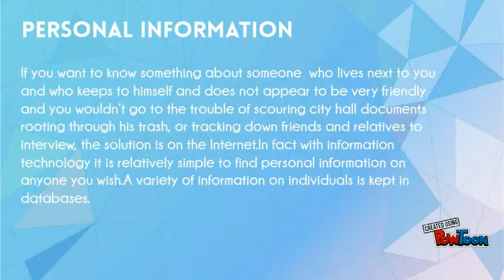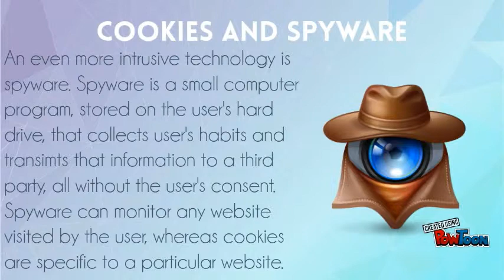Impact of technology on privacy